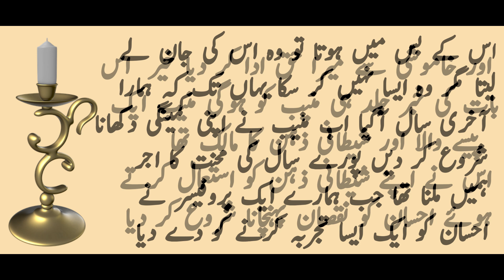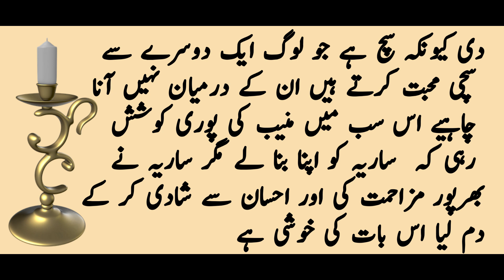Meri Nand Rozana Raat Ko Aisa Kia Krti Thi | Sachi Kahaniyan | Meri Awaz